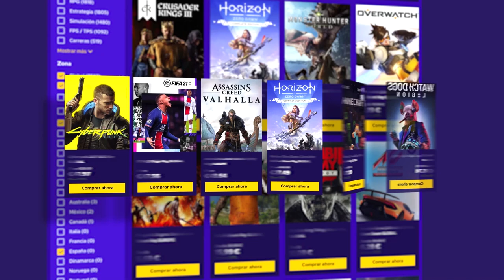Algo raro SUCEDE en el DESIERTO #7 | Gameplay Beyond Two Souls Español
Algo raro SUCEDE en el DESIERTO en este gameplay de Beyond Two Souls en español.